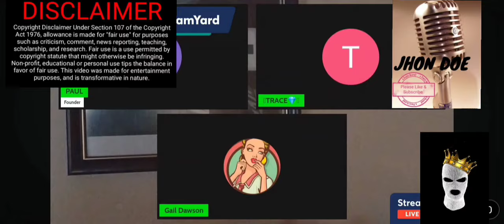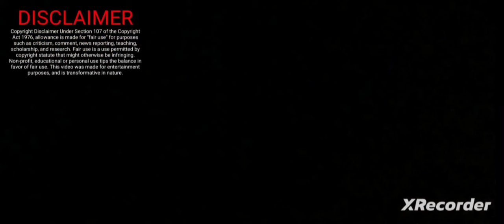the walking wounded strikes again